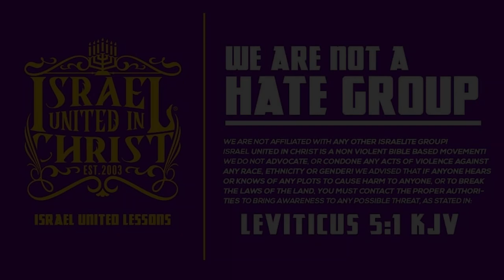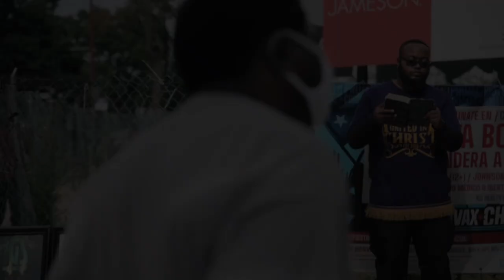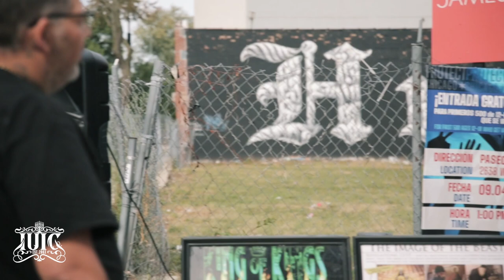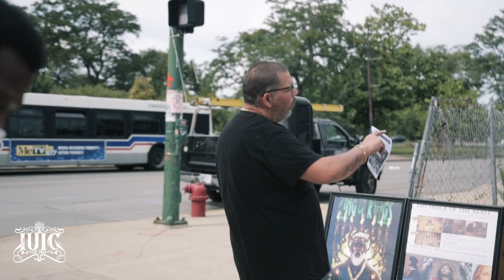IUIC | Captain Zakar Vs The Galatians Goon